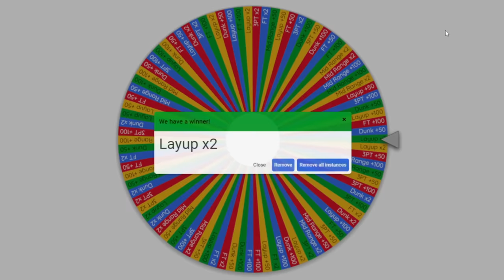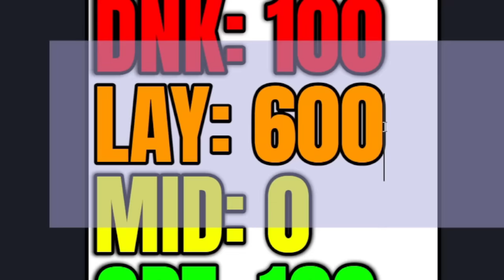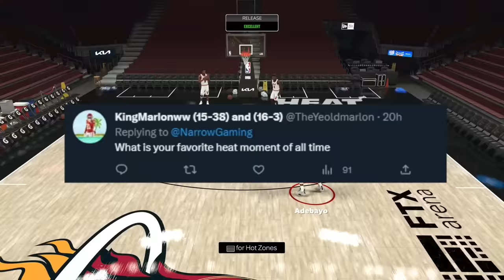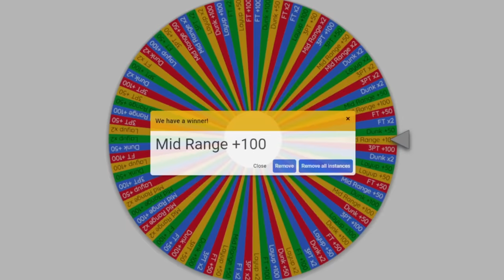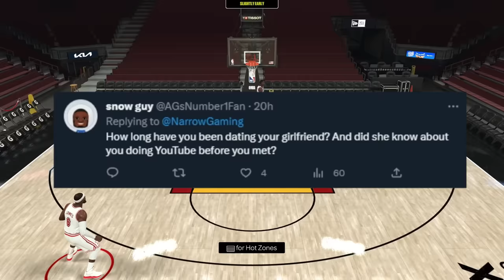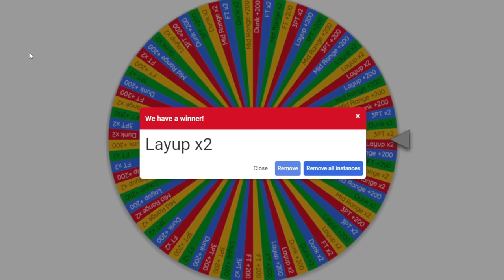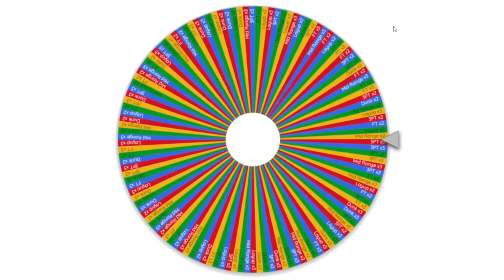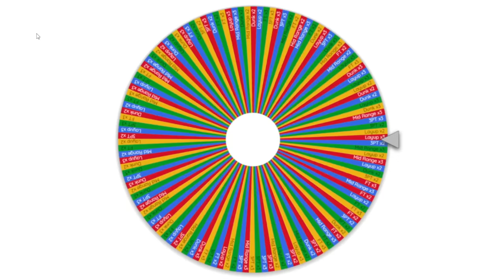First to Score 100,000 Points Wins!